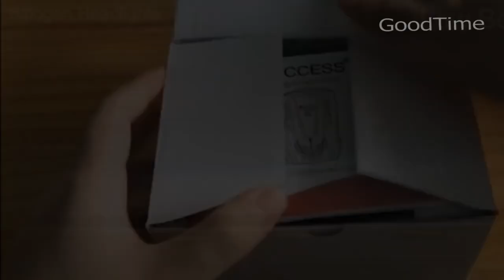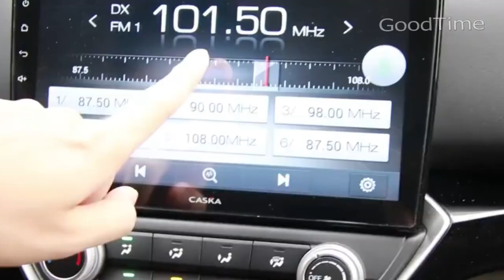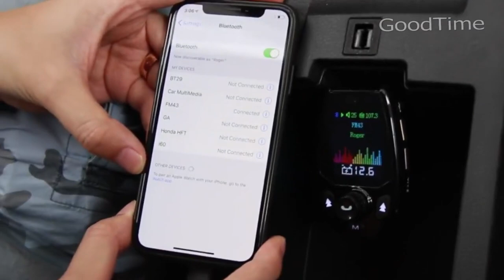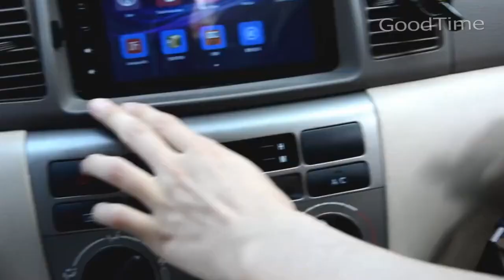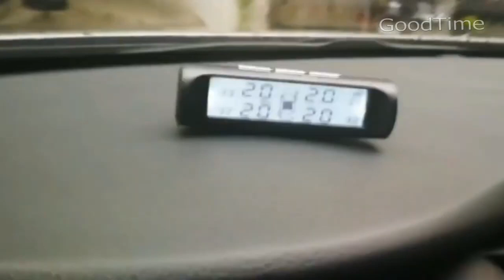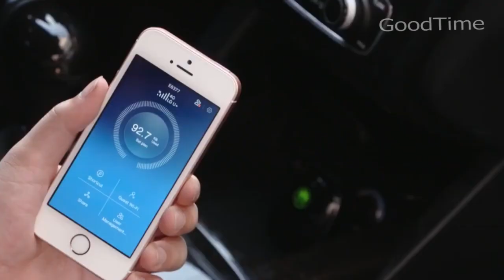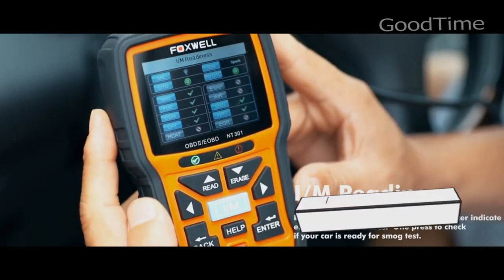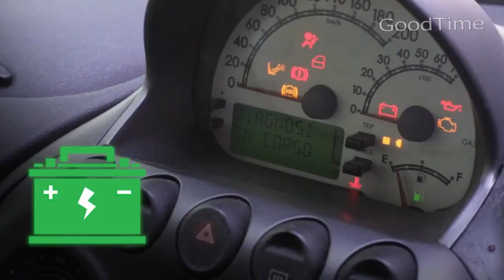30 ВЕЩЕЙ ДЛЯ АВТОМОБИЛЯ С ALIEXPRESS / ЧУМОВЫЕ АВТОТОВАРЫ С АЛИЭКСПРЕСС +КОНКУРС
Это вещи для авто с AliExpress которые тебя удивят и не только.
⭐Все эти крутые товары с aliexpress,из Китая можно купить по ссылкам ниже.⭐
                                👇ССЫЛКИ НА ТОВАРЫ  👇

✅УСЛОВИЯ КОНКУРСА: ✅
1.Посмотреть видео до конца
ПРИЗ:  Денежный приз - 10 $ (на любой 1 товар с сайта Aliexpress до 10$)
Результаты будут опубликованы как только условия будут выполнены в сроки
Удачи!!
Скоро будут на канале конкурсы